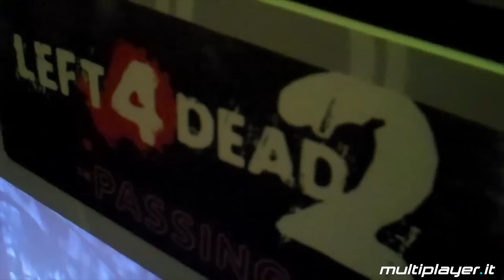Microsoft X018: aspettative, previsioni e quello che c'è da sapere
Dopo tanti anni di assenza, torna il Microsoft X0. Un evento importante per la casa di Redmond, che sarà tutto incentrato sulle novità Xbox e fissato per sabato 10 e domenica 11 novembre. L'X018 si tiene però in una location particolare: invece che nella consueta cornice di Toronto, in Canada, Microsoft ha infatti deciso di spostare tutto a Città del Messico. Una scelta per certi versi inaspettata, che evidenzia una nuova strategia comunicativa, dettata anche dalle tante novità nella composizione dei team di sviluppo interni.

Tanti i giochi già confermati come protagonisti. Ci saranno infatti The Division 2, Crackdown 3, Kingdom Hearts 3, Ori and the Will of the Wisps, oltre a nuovi contenuti per Shadow of the Tomb Raider, State of Decay 2 e Sea of Thieves. Probabile anche la presenza di nuovi DLC per Forza Horizon 4 e della vociferata versione PC di Sunset Overdrive, mentre si aspettano molti nuovi annunci riguardanti la retro-compatibilità estesa con la prima Xbox e il servizio Xbox Game Pass. Sicura invece l'assenza di Halo Infinite e del progetto in sviluppo presso Playground Games, l'action RPG open world che molti identificano con il nuovo Fable.